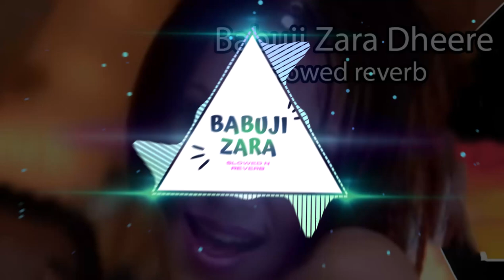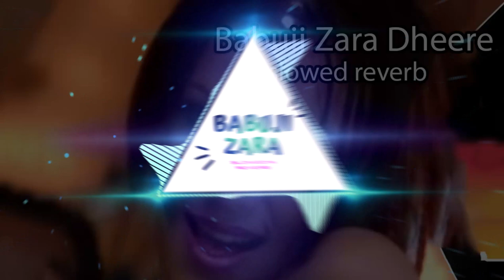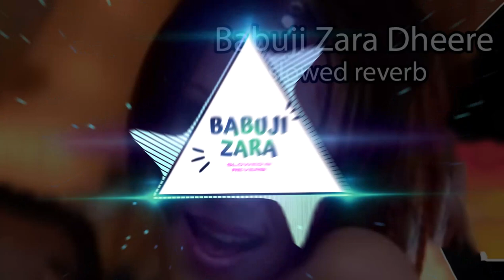Babuji Zara Dheere Chalo - Remix (Slowed n Reverb)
Sit back, relax, and immerse yourself in the enchanting world of music. Today, we present to you the captivating remix of the classic hit, "Babuji Zara Dheere Chalo," brought to you in a unique Slowed and Reverb version.

In this rendition, we have carefully crafted a mesmerizing experience by slowing down the tempo and adding a touch of reverb to the original track. The result is a soulful and ethereal atmosphere that will transport you to a realm of tranquility and introspection.

Indulge in the rich, velvety vocals, the soothing melodies, and the subtle nuances that this remix brings to the table. Whether you are seeking solace or simply want to lose yourself in the mesmerizing beauty of music, this rendition is bound to captivate your senses and leave you yearning for more.

Join our ever-growing community of music enthusiasts and embark on a journey of musical exploration.

So, grab your headphones, close your eyes, and let the enchanting remix of "Babuji Zara Dheere Chalo" transport you to a realm of serenity and musical bliss. Enjoy the music!